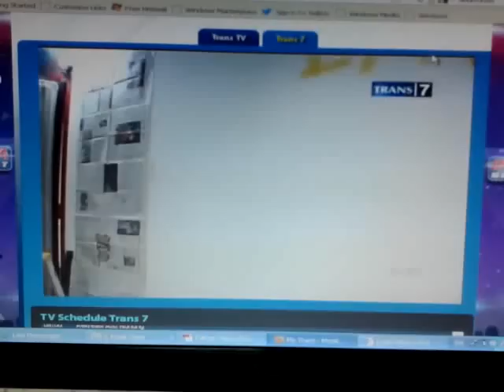Laskar Pelancong syuting di program acara Warna @Trans 7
acara buka bersama jamaah Laskar  Pelancong . Maaf kalo kualitas rekaman jelek, cuma bisa streaming dari internet soalnya :p